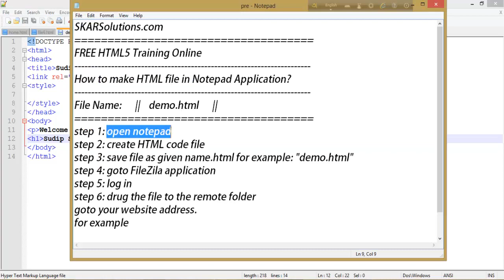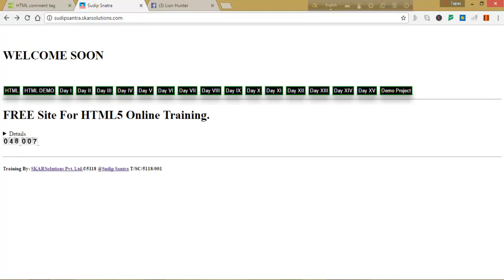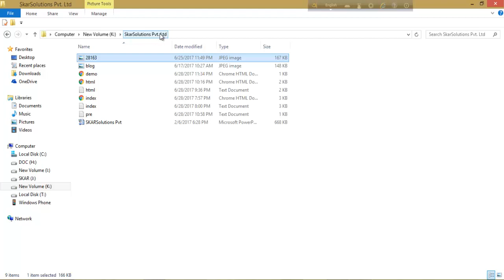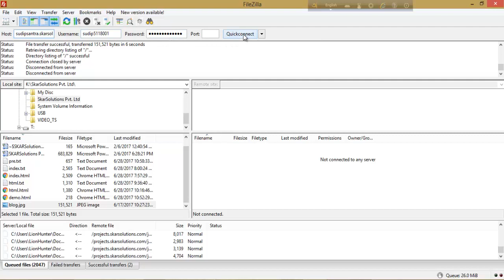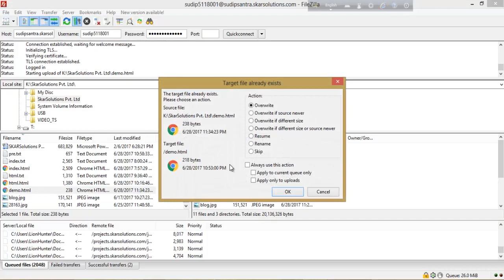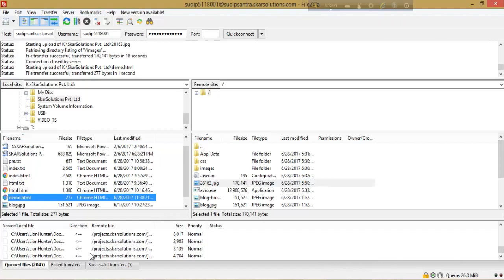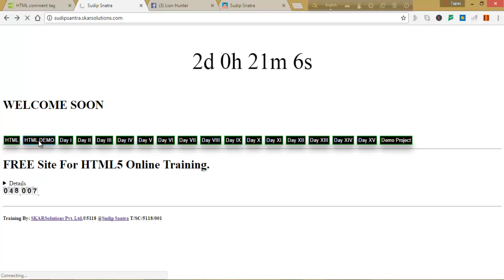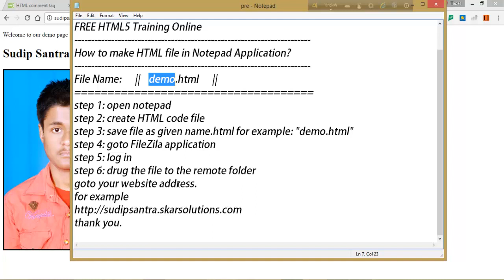demo page training of SKARSolutions Pvt. Ltd.